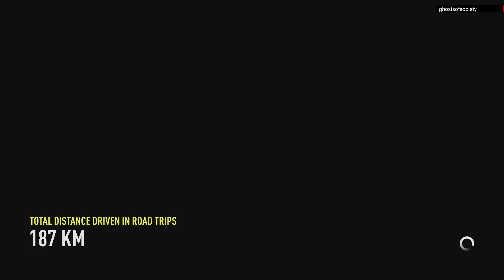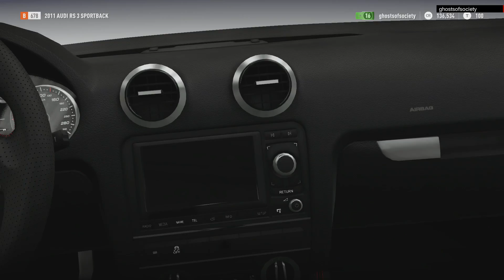Forza Horizon 2 XBox One Walkthrough Part 8 1080p HD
Forza Horizon 2 is an open-world racing video game developed for Microsoft's Xbox One and Xbox 360 consoles. It is the sequel to 2012's Forza Horizon and the seventh installment in the Forza series. The Xbox One version of the game was developed by Playground Games, the team behind the original Forza Horizon, while Sumo Digital developed the version for Xbox 360, with Forza series developer Turn 10 Studios supporting both builds. The Xbox 360 version is also the final Forza game released for the platform. The game received positive reviews from critics and a sequel, Forza Horizon 3, is set to be released in September 2016.